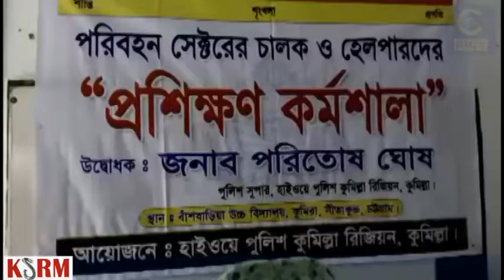হাইওয়ে পুলিশ কুমিল্লা রিজিয়নের আয়োজনে ড্রাইভার হেলপারদের প্রশিক্ষণ কর্মশালা অনুষ্ঠিত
হাইওয়ে পুলিশ কুমিল্লা রিজিয়নের আয়োজনে ড্রাইভার হেলপারদের প্রশিক্ষণ কর্মশালা অনুষ্ঠিত হয়েছে।
 কর্মশালায় প্রায় একশত জন ড্রাইভার হেলপার অংশ নেয়। আজ ৩০ অক্টোবর সোমবার সকাল ১১ টায় সীতাকুণ্ড উপজেলার বাঁশবাড়িয়া হাই স্কুলে প্রাঙ্গনে অনুষ্ঠিত উক্ত প্রশিক্ষণ কর্মশালায় প্রধান অথিতি হিসেবে বক্তব্য রাখেন হাইওয়ে পুলিশ কুমিল্লা রিজিয়ন এর পুলিশ সুপার পরিতোষ ঘোষ। অতিরিক্ত পুলিশ সুপার রহমত উল্লা, সহকারী পুলিশ সুপার মোহাম্মদ শফিক, বার আউলিয়া হাইওয়ে থানার ভারপ্রাপ্ত কর্মকর্তা (ওসি) আহসান হাবীব, কুমিরা হাইওয়ে পুলিশ ফাড়িঁর ইন্সপেক্টর জাহাঙ্গীর আলম, বাঁশবাড়িয়া ইউপি চেয়ারম্যান শওকত জাহাঙ্গীর,বাঁশবাড়িয়া উচ্চ বিদ্যালয়ের প্রধান শিক্ষক মোহাম্মদ ইসহাক, ফেনী জেলা ট্রাক মালিক সমিতির সভাপতি গোলাম নবী, ট্রাক শ্রমিক ইউনিয়ন সভাপতি মোহাম্মদ আলী, বাঁশবাড়িয়া বাজার কমিটির সভাপতি হাফেজ মোঃ আলমগীর।

 প্রধান অথিতি হাইওয়ে পুলিশ সুপার পরিতোষ ঘোষ চালক ও হেলপারদের উদ্যেশ্যে বক্তব্যে রাস্তায় গাড়ী সাবধানতার মাধ্যমে চালানোর বিষয়ে বিভিন্ন নির্দেশনা দেন।